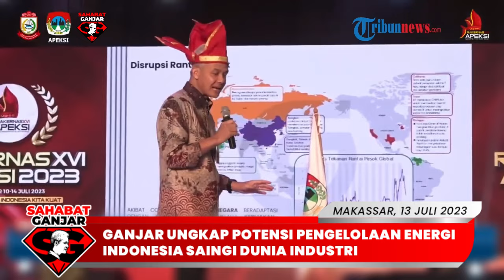GANJAR PRANOWO UNGKAP POTENSI PENGELOLAAN ENERGI INDONESIA SAINGI DUNIA INDUSTRI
Pranowo, Gubernur Jawa Tengah, menjadi salah satu peserta yang hadir dalam acara Rakernas XVI APEKSI 2023 (Asosiasi Pemerintah Kota Seluruh Indonesia) yang diadakan di Makassar.

Dalam forum tersebut, Ganjar mengungkapkan keyakinannya terhadap potensi pengelolaan energi di Indonesia untuk dapat bersaing dengan industri dunia.